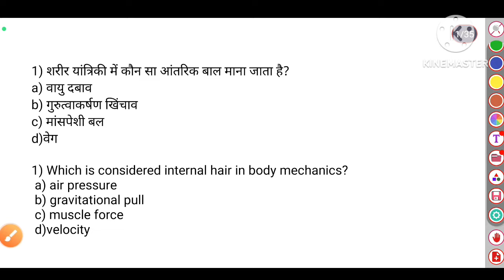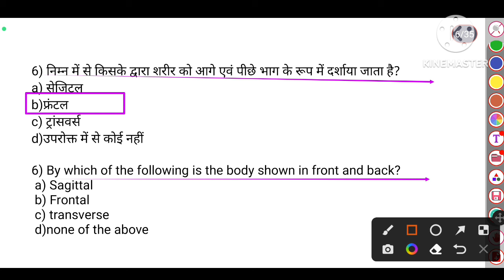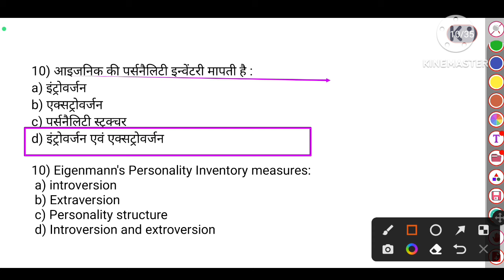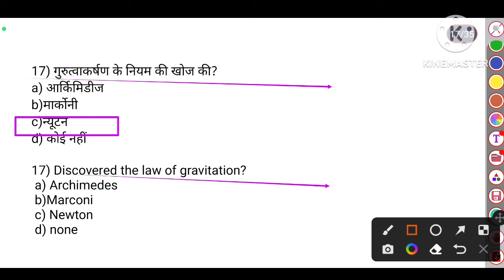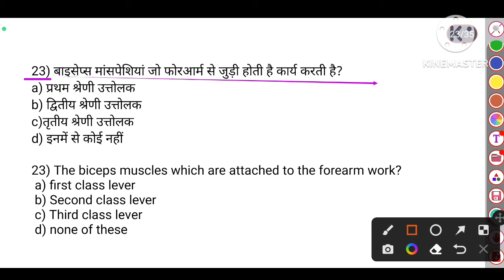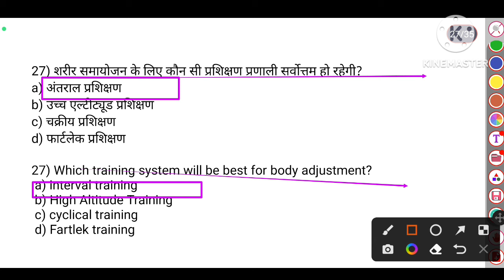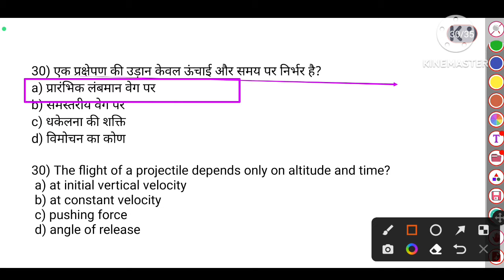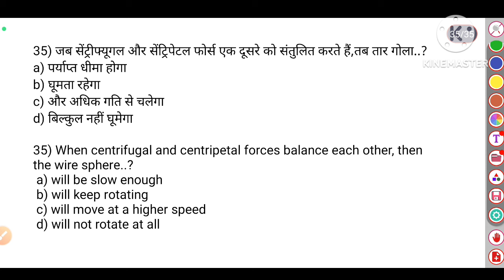BPSC TGT 2023 physical education MCQ/kinesiology & biomechanics in physical education MCQ/EMRS/TGTLt